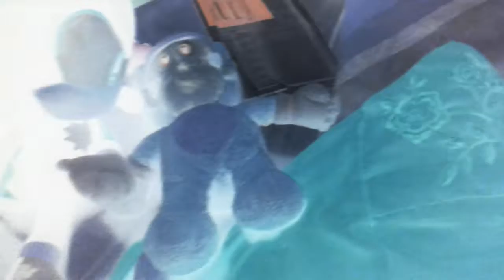Crazy super sonic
Sonic revenge I don't think much people are gonna watch this video